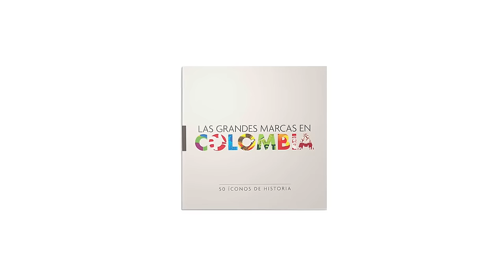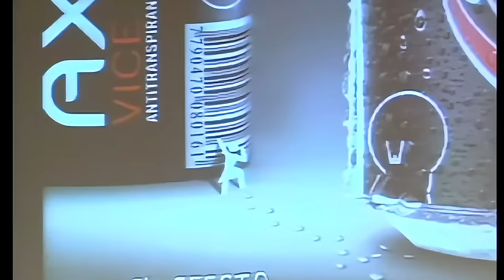Incrementa tus VENTAS usando el poder de tu MAGIA | Juan Pablo Neira | #282 Sinergéticos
🐝 ¡Sinergéticos!
Creativo de profesión e ilusionista de corazón, Juan Pablo Neira es un detonador de emociones y uno de los conferencistas y especialistas más reconocidos de América Latina. Fue director de WOBI para Colombia y autor de los libros 'IMAGINE: CREER PARA CREAR', 'LAS GRANDES MARCAS EN COLOMBIA' y 'SER HUMANO'. Se especializó en la George Washington University como productor de eventos para luego fundar LIVE, una de las compañías de eventos especiales más prestigiosas de América Latina. También es el creador de Expomarketing y fundador de las publicaciones Marketing News y Punto de Evento.
Combina su experiencia en el mundo de la creatividad y del servicio con su gran afición por la magia, presentando diferentes conceptos de conferencias-show que han logrado inspirar, ilustrar y energizar audiencias en más de 40 países. Hubo muchas sorpresas, magia incluida.

2:00 la imaginación me llevo a más lugares

4:00 un líder inspira a los demás

5:00 el que imagina crea

9:00 las marcas tienen magia

11:00 como deben desarrollarse las marcas

11:22 que es la magia

14:00 por que dejamos de creer en la magia

18:00 el mejor mago del mundo

22:00 ajustar iluminación y enfoque a las cartas

26:09 hacíamos magia para ligar

29:00 todos podemos hacer magia

31:00 la magia aplicada en los negocios

35:00 cómo empezar a dar conferencias

38:00 speakers book el primer libro de conferencias

45:00 las 4 P

47:00 lo peor que me pasó en una conferencia

52:00 el consejo warren buffet

1:01:30 cómo contar una buena historia

1:03:00 el mejor tiempo el peor chiste

1:05:08 qué significa para Pablo 1+1=3

1:07:10 Compartir es bueno

1:08:49 no venimos a México a ver comer tacos sino a enseñar una nueva forma de comérselos

1:20:22 mi mensaje para el mundo, lo único seguro que tenemos es vida